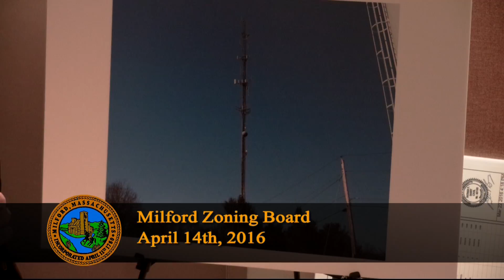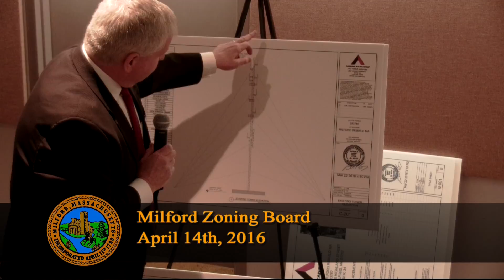Milford Zoning Board of Appeals meeting April 14, 2016